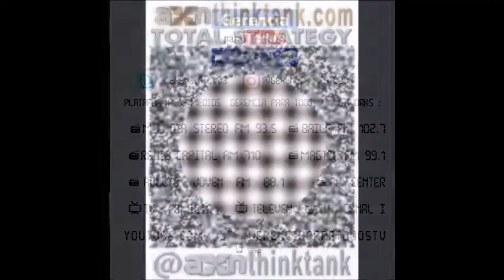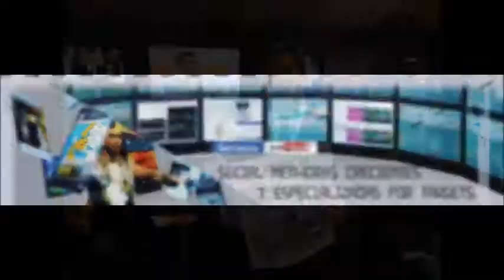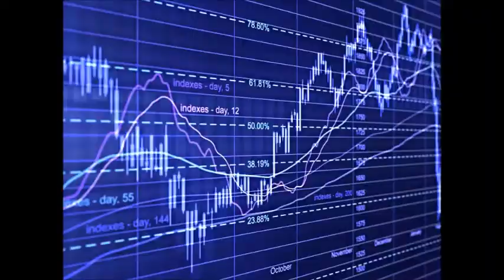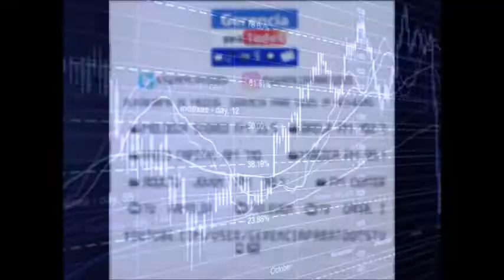GERENCIA 360 GERENCIA PARA TODOS ( Mier 16 Nov )